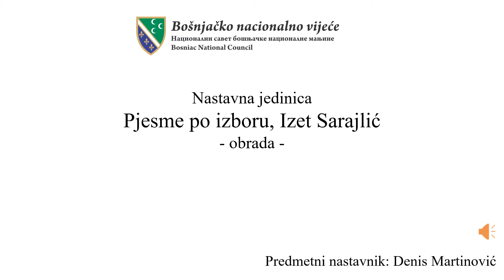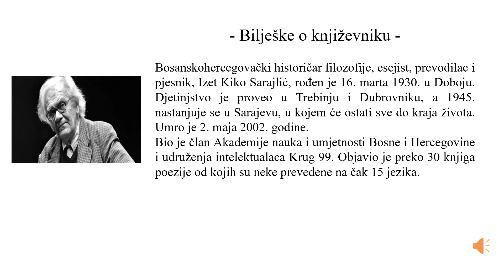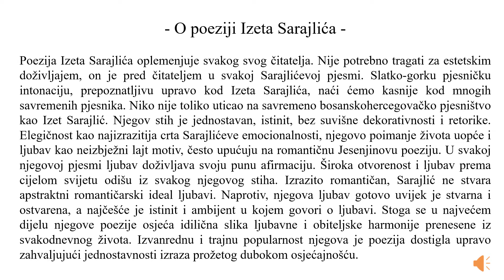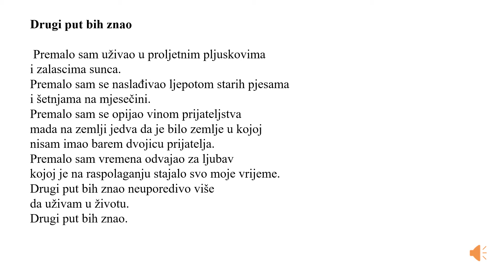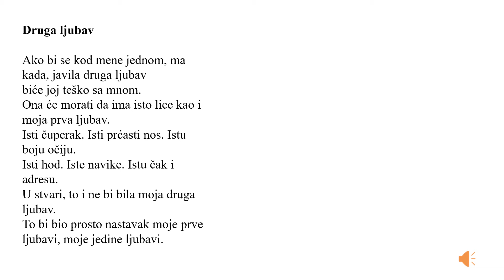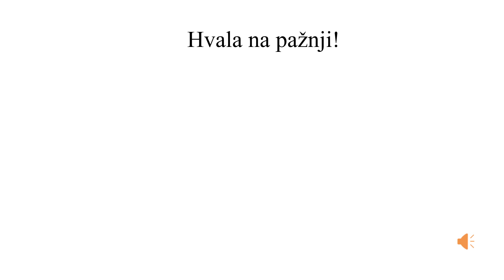Učenje na daljinu na bosanskom jeziku - VI razred osnovne škole - nastavna jedinica za 22.05.2020.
Učenje na daljinu na bosanskom jeziku - VI razred osnovne škole - nastavna jedinica za 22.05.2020. - nastavnik Denis Martinović